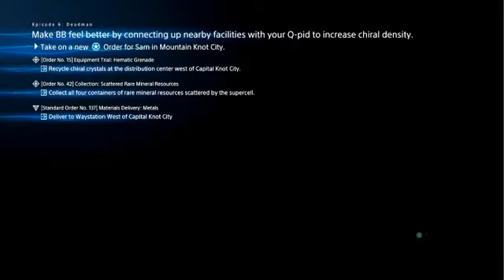Mustached Tom Plays Death Stranding Part 34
On this part of Mustached Tom Plays Death Stranding gotta split from the baby to save America, I guess.